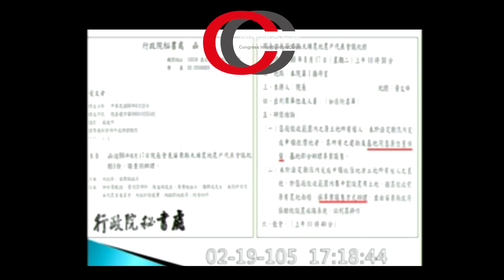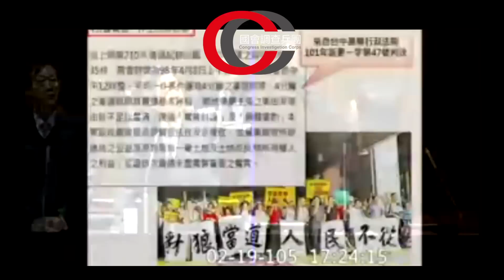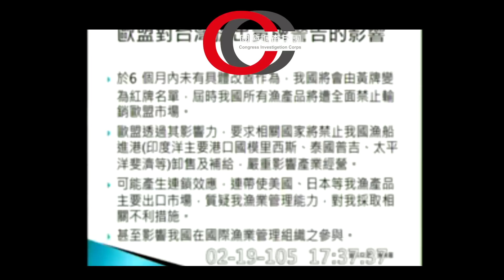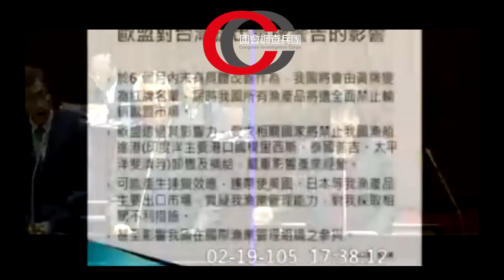台灣農村陣線 民進黨 蔡培慧委員 質詢精彩度破表！！｜國會調查兵團 cic.tw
你以為立院只有戰神嗎？．．．．
台灣農村陣線 民進黨 蔡培慧委員 質詢精彩度破表！！
當政府的苛政 成為 搗毀人民家園的天災時，
立委的質詢更顯露出，執政者面對錯誤的傲慢！

國會調查兵團FB粉專